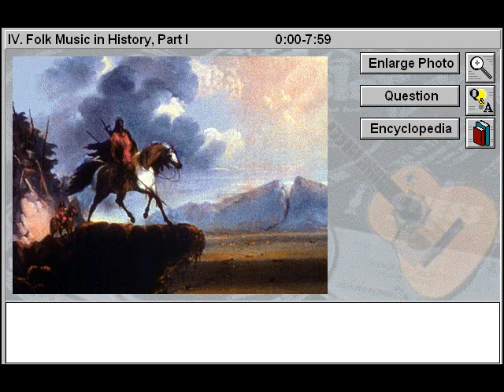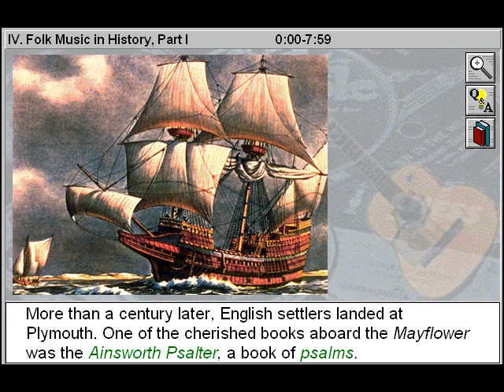Folk Music in History Part 1 (American Folk Music Part 4)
- Folk Music in History Part 1 is Part 4 of American Folk Music - a History of Music title

These curriculum-based videos will help you study and identify the countries of origin of ethnic musical instruments and musical styles that have become part of American folk music and culture. Learn how American folk music has evolved from musical forms such as English ballads and field hollers and given rise to other popular styles of music, such as ragtime, jazz, rhythm and blues, bluegrass, country and western, and rock 'n' roll. Understand the role folk music played in American history during the colonial era, the Civil War, the Great Depression, the two world wars, the civil rights movement of the 1960s, and the Vietnam War. Identify familiar folk music instruments and explore the significant impact of African music, which resonates with intricate rhythms and soulful vocal elements.